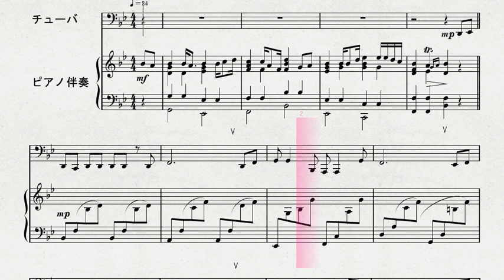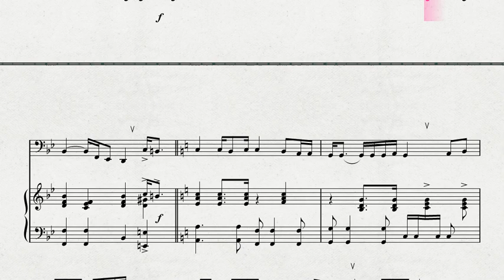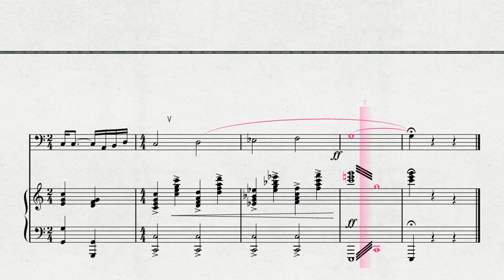チューバソロによる 旅立ちに寄せるメッセージ 「あなたへ」